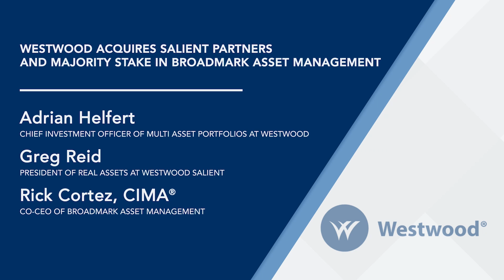Asset TV | Broadmark's Three Guiding Principles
Rick Cortez, CIMA®, Co-CEO of Broadmark Asset Management, details Broadmark's three guiding principles.

200 Crescent Court
Suite 1200

10000 Memorial Drive
Suite 650